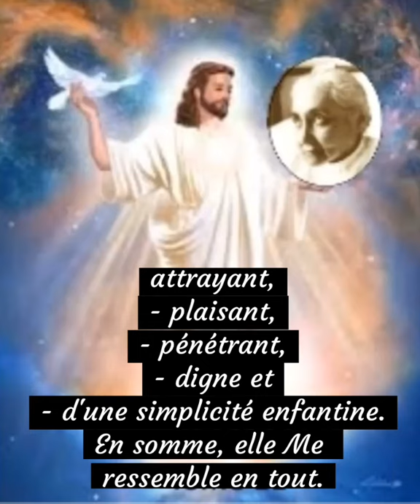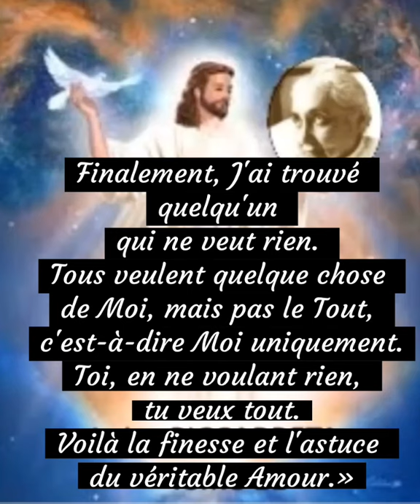✨ Extraits ✨ Tome 11-1/3 Comment savoir si nous sommes dans Sa Divine Volonté? Ohh…Y a du boulot !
Avec l’aimable autorisation de l’association Francaise Louisa Picaretta